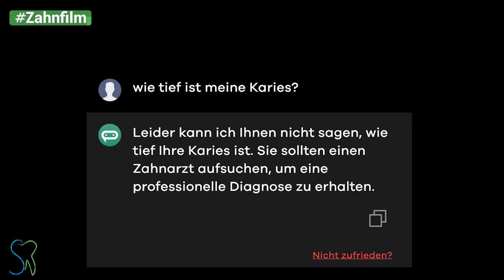KI - Künstliche Intelligenz beim Zahnarzt! Chat GPT im Test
Künstliche Intelligenz ist heute in aller Munde.
Nur was bringt sie gerade dir als Patient für deine Zahnbehandlung?
Und ist künstliche Intelligenz wirklich schon so weit, dir direkt helfen zu können?
 Als Vor- Assistent für deinen Arzt?
Ich habe ein bisschen Recherche betrieben und werde am Ende der Folge erklären, was die künstliche Intelligenz besonders in der Zahnmedizin schon kann und was sie perspektivisch auch zeitnah sicherlich sehr gut beherrschen wird.

00:00 Intro
00:56 Was kann kI wirklich? Chat GPT!
01:55 Testfragen an Chat GPT
11:00 KI macht keinen Fehler zweimal!

Wir wünschen Dir ganz viel Spaß beim Zahnfilm mit
Dr. Christian Schubert

Du möchtest lieber anrufen? Kein Problem

Du findest uns hier:
Breite Straße 45
15848 Beeskow